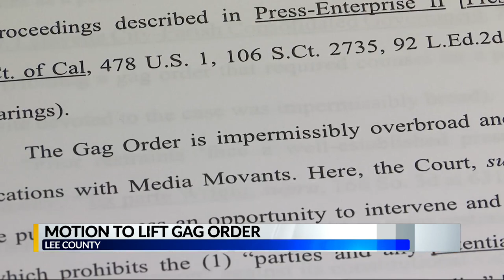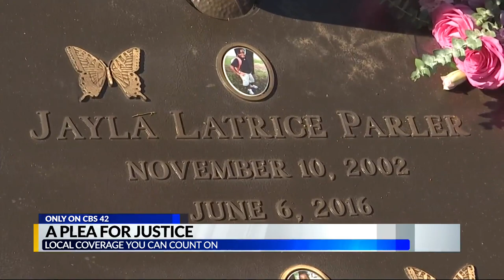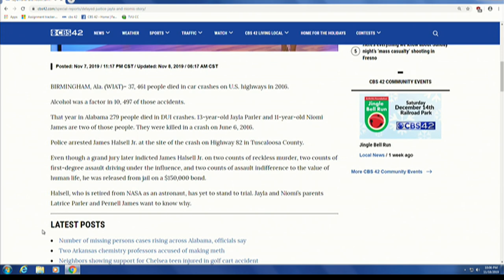Delayed Justice: Ex-astronaut's lawyer releases statement, mother speaks ahead of trial in wreck tha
As ex-astronaut James Halsell Jr. prepares for trial on reckless murder charges, his lawyer has released a statement regarding the case.